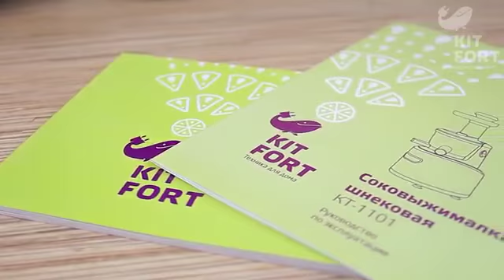Обзор Соковыжималка KITFORT КТ-1101-2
Шнековая соковыжималка KITFORT КТ-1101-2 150Вт 120об/мин длина 1.2м пластик бордовая

- Моторный отсек — 1 шт.
- Чаша — 1 шт.
- Держатель фильтра — 1 шт.
- Фильтр — 1 шт.
- Шнек — 1 шт.
- Верхняя крышка с бункером — 1 шт.
- Толкатель — 1 шт.
- Контейнер для мякоти — 1 шт.
- Контейнер для сока — 1 шт.
- Щётка для чистки — 1 шт.
- Руководство по эксплуатации — 1 шт.
- Брошюра «Всё о свежевыжатых соках» — 1 шт.